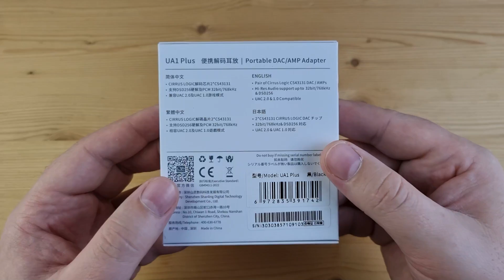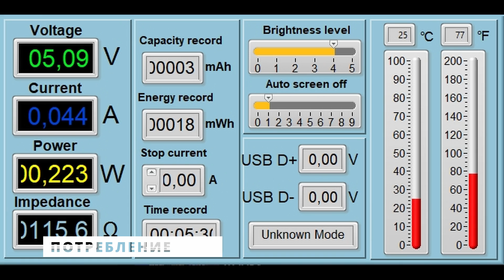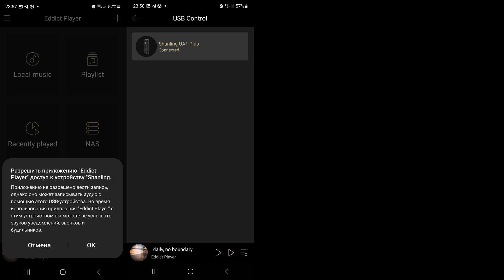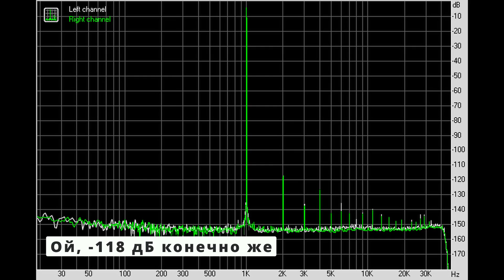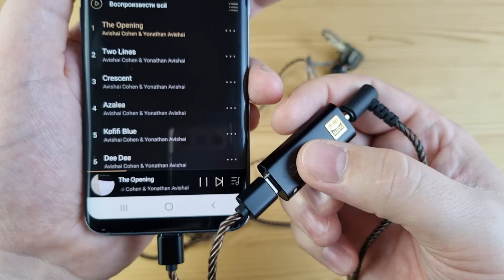Обзор Shanling UA1 Plus: отличный ЦАП с музыкальным характером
00:00 - Вступление
01:29 - Комплектация
01:40 - Внешний вид и эргономика
02:47 - Потребление Shanling UA1 Plus
02:57 - Софт
03:28 - Измерения Shanling UA1 Plus
04:18 - Звук Shanling UA1 Plus
08:54 - Выводы

► В USB ЦАПе Shanling UA1 Plus используется сдвоенный чип от Cirrus Logic: CS43131. Аппарат поддерживает воспроизведение музыки до 32 бит 768 кГц и нативный DSD256. Питается же устройство довольно умеренно: на 5 вольт приходится 0.044 ампера.
Мы уже подробно обсудили всю линейку обновленных мобильных ЦАПов от компании Shanling, за исключением их самого маленького и доступного варианта - UA1 Plus. А внутри там, на самом деле, все не менее серьезно, чем у старших товарищей. Прикиньте сами, целых два чипа конвертера от Cirrus Logic, выходная мощность до 80 мВт на 32 ома нагрузки, поддержка PCM до 768 кГц и DSD до 11.3 МГц, а также просто мизерное энергопотребление и возможность выбора одного из 5 встроенных в конвертер фильтров. И это я еще не говорю о просто феноменальном уровне измерений и потрясающем по своей мелодичности звучании.